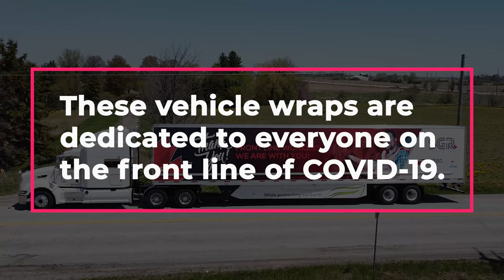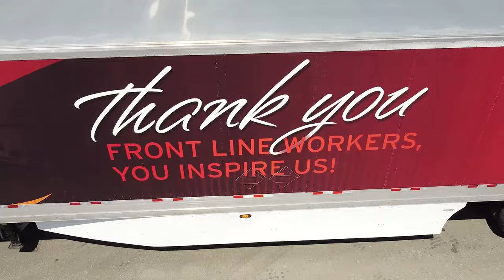15 Special trailer wraps to thank the front line workers across North America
During those difficult times, we are blessed to be able to count on all front line workers. This is our way to say that we see you, we appreciate you and we are humbled by your contribution.